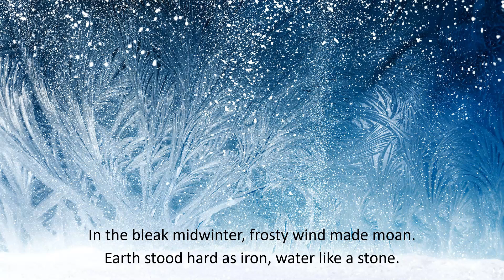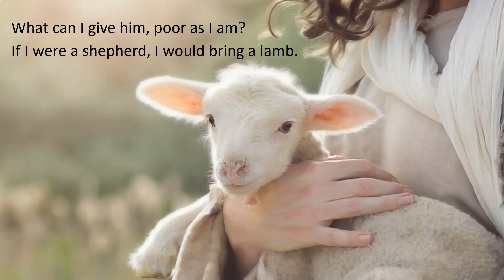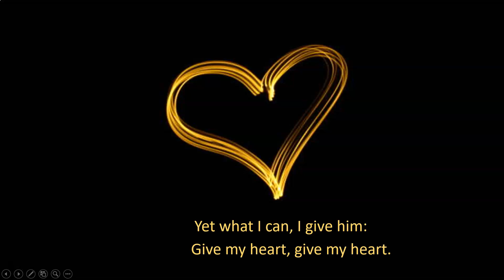In the Bleak Midwinter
Jeff Andersen, accompaniment; Neva Laurie-Berry, vocals and visuals